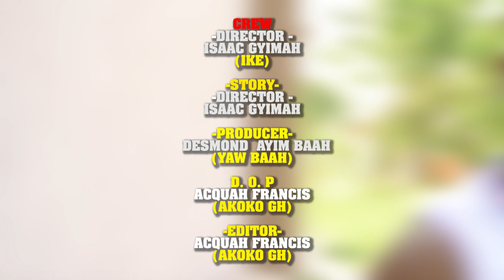SHOW ME THE THING